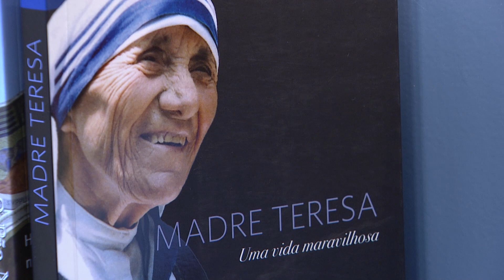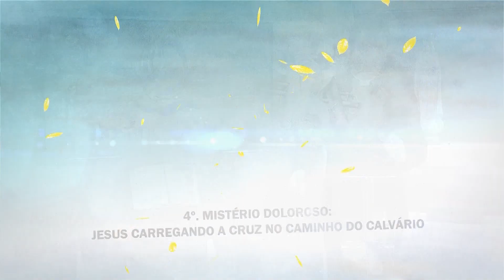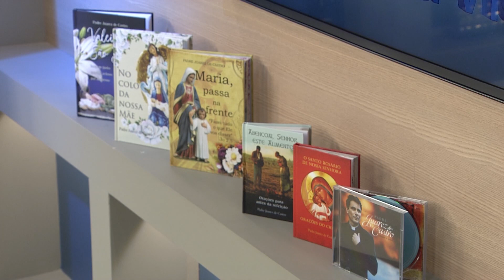Rosário da Vida – 10/05/22